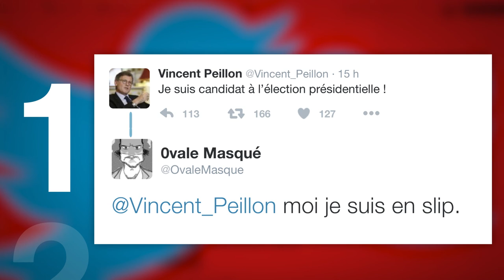Top 5 des réactions à la candidature de Vincent Peillon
Le monde entier s'est enflammé dimanche pour la candidature de Vincent Peillon. On a sélectionné les meilleurs tweets.